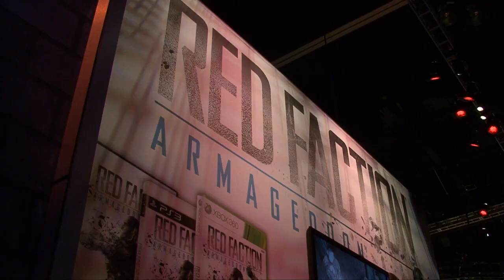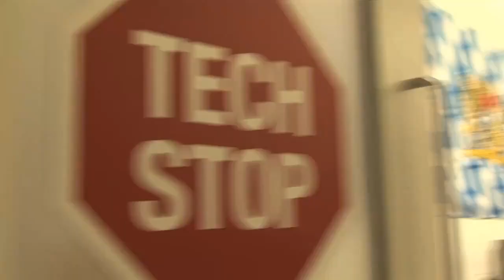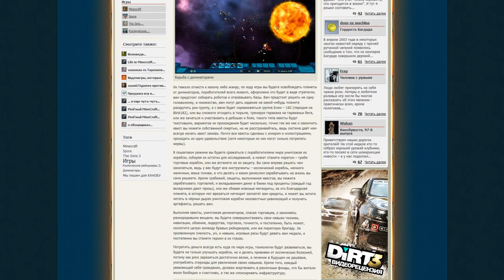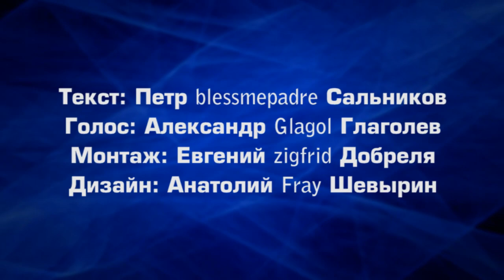Канобу-вести (27.06.2011)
В последнее время в игровой индустрии мало кто рискует браться за создание новых торговых марок -- зато вовсю модифицируются и эксплуатируются старые, оправдавшие себя идеи. Нынешний выпуск -- как раз об этом: кое-кто в поисках ноу-хау забрался настолько глубоко в историю, что нам страшно представить, чего ждать от этих людей в будущем!

В этом выпуске:

Team Fortress 2: команда волонтеров;
Marathon: монстры в кармане;
Google: теперь про игры;
Памятная дата;
Лучшие блоги.